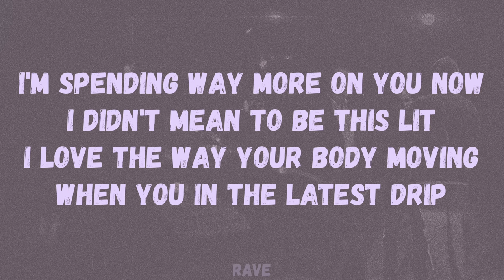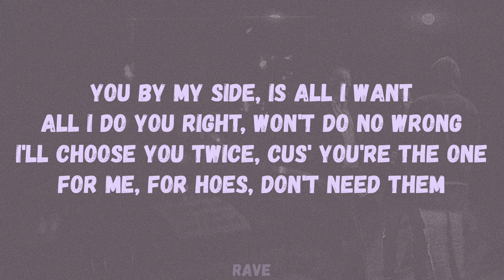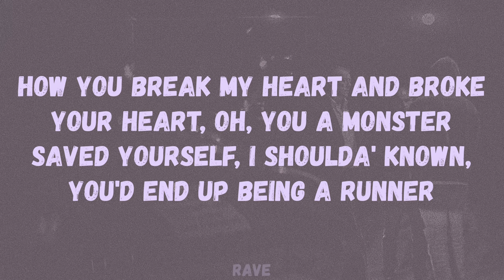wewantwraiths - DJ Party (Monster) (Lyrics)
🎵 wewantwraiths - DJ Party (Monster)

Lyrics to ‘DJ Party’ by wewantwraiths:

[Intro]
Ohh, na na
Woah

[Chorus]
I put pain in music and I lose it and abuse it
To show you how I'm feeling, hate this feeling that I'm feeling
Deep into the silence, in the night with no more guidance
My heart keep on bleeding and you the reason I don't need no
Let's run off all night, let's do tonight, hide from our problems
And when you're all alone and got nobody, know I got you
How you break my heart and broke your heart, oh, you a monster
Saved yourself, I shoulda' known, you'd end up being a runner

[Verse 1]
I'm spending way more on you now
I didn't mean to be this lit
I love the way your body moving
When you in the latest drip
Not just your body, it's your mind
I love the way you know your shit
I'm making you want me
Who else gon' buy you all this drip
Spend money like I don't like that stuff
Yeah they didn't know me when my life was tough
Outside in the night, all night and rough
My heart broke twice, don't feel no love
You by my side, is all I want
All I do you right, won't do no wrong
I'll choose you twice, cus' you're the one
For me, for hoes, don't need them

[Verse 2]
I saved my boo as Cartier
Always getting mad, cus' I'm hardly there
No stick, then you won't see me party there
See the wraith all black but the car seats red
And the car key red, and we still speed there
And it's cold outside, so the car heated
Yeah we dodge blue lights and avoiding feds
But the stars gleaming in this brand new wraith